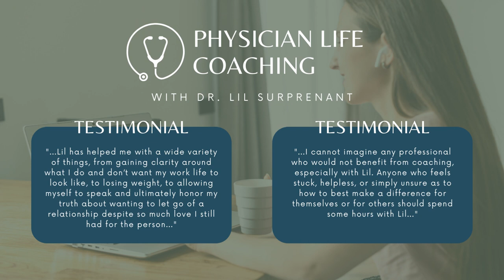Episode 20: From Scrubs to Stethoscopes - A Nurse's Odyssey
Tune in for an extraordinary journey through the heart of healthcare on the More Than Just a Doctor Podcast I am thrilled to introduce our very first guest, a nursing powerhouse and dear friend, Amanda Biondi. Her career is a testament to the remarkable paths that healthcare professionals can traverse, and she shares her unique and inspiring story with us. In this episode, Amanda takes us on a captivating tour of her career, delving into its pinnacle moments and the challenges that have profoundly shaped her.

Join us as we reminisce about the story of our initial meeting in the world of healthcare, as well as sharing some laughter as we reminisce about the camaraderie that develops amidst the challenges we face in this demanding field. Amanda’s story paints a heartfelt vision of the future, one that's bound to kindle your aspirations and wanderlust. Her dreams inspire us to dream big and explore the world, even after a rewarding career in healthcare.